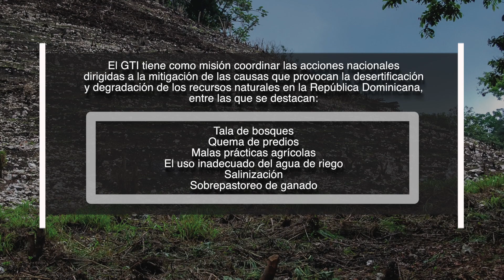DOCUMENTAL GRUPO TÉCNICO INTERINSTITUCIONAL GTI